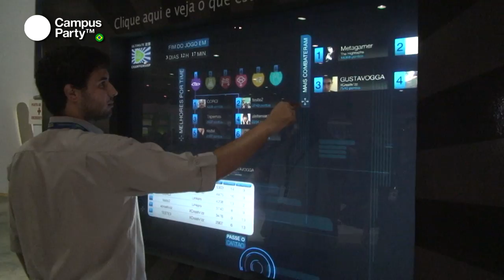CPBR3 - Expectativas (pt)